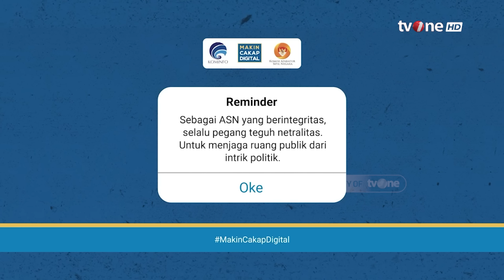Teliti Sebelum Membeli - Episode 5 | Sitkom Warga Cabe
Jakarta, - Teliti Sebelum Membeli - Episode 05 | Sitkom Warga Cabe

Seiring dengan perkembangan zaman dan teknologi, serta kemajuan internet, membawa dampak positif yang dapat kita rasakan. Salah satunya adalah dengan adanya kemudahan dalam berbelanja online.

Namun di balik kemudahan tersebut, belanja online juga menyimpan sejumlah kerugian pada pembelinya. Untuk mencegah kerugian tersebut, dibutuhkan tips "Teliti Sebelum Membeli" yang bisa dilakukan agar tetap aman belanja online. Kira-kira apa saja sih tips-nya?

Saksikan Sitkom Warga Cabe Eps 5 "Teliti Sebelum Membeli di channel ini.

Untuk informasi seputar literasi digital, dapat dilihat melalui akun Instagram dan Facebook @literasidigitalkominfo